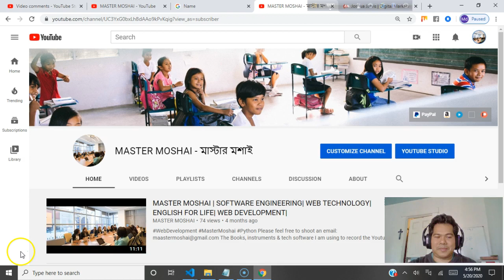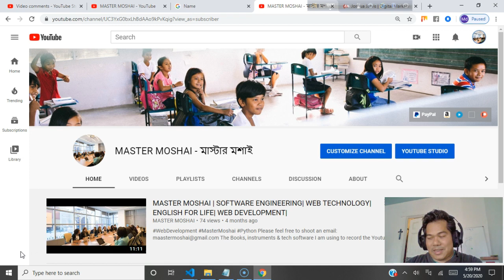WELCOME TO MASTER MOSHAI| SOFTWARE ENGINEERING BOOT CAMP| WEB DESIGN| WEB DEVELOPMENT| FREELANCING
Welcome to Master Moshai!
If you are looking a Bangla YouTube Channel on Software Engineering, look no further!